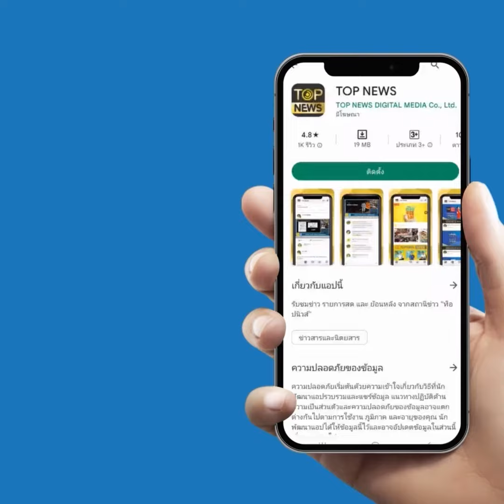"สรรเพชญ บุญญามณี"ลุยเดินเท้าหาเสียงสงขลาจับตากระแสปชป.หนุนเข้าสภาฯ | TOPNEWSSPECIAL